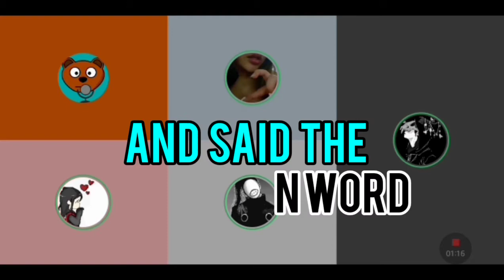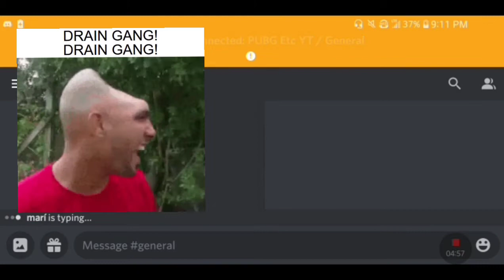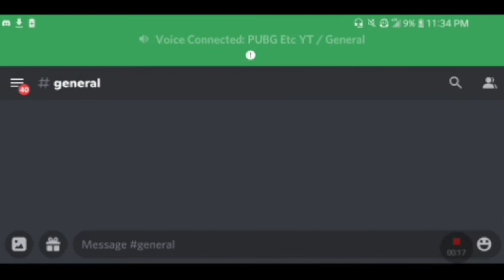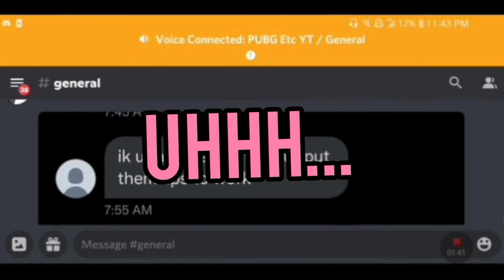She Showed Her...| Funny Discord Moments ft. Claire and Mari!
NO PUTHY FOR YOU
this  was  a funny ass day we recuited new members lol from a different server funny how things work

DIALOGUE:
Manny:red
Levi:blue
Grace:purple
Mari: cyan
Claire:lavender
Joedel: Pink